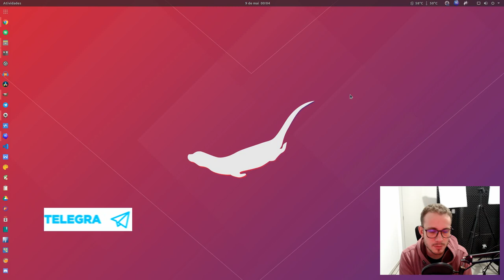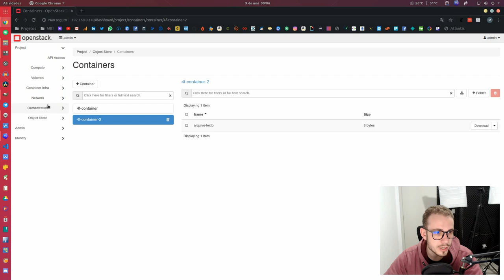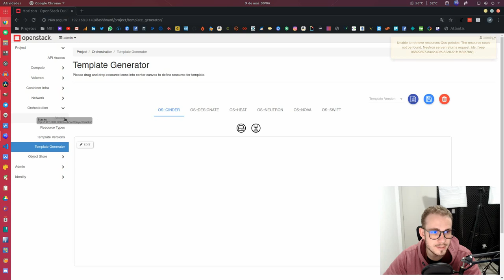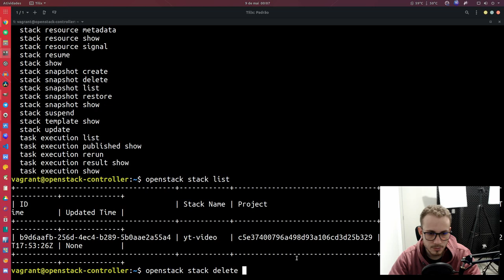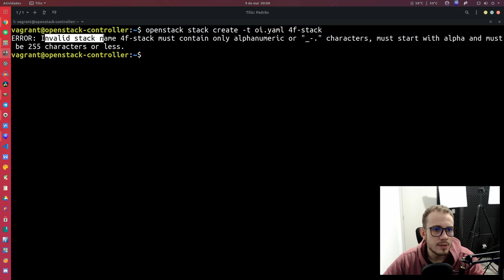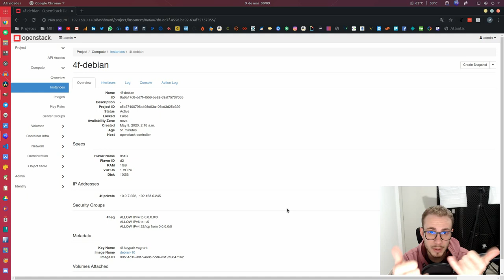OPENSTACK: Orquestrar o provisionamento com Heat #14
Vamos ver uma ferramenta parecida com o Terraform para orquestrar o provisionamento de recursos, bastante similar ao Terraform.